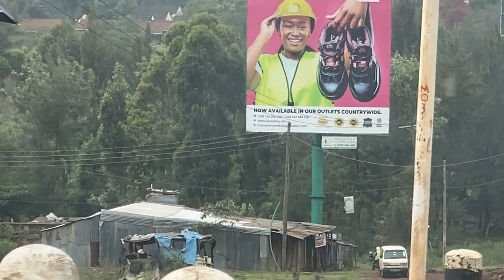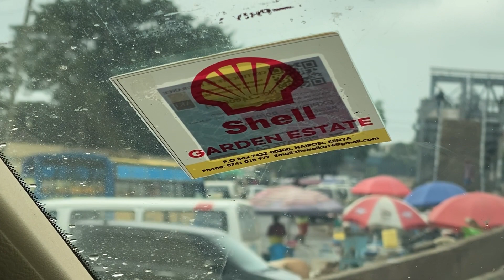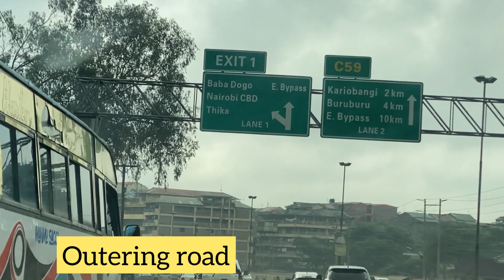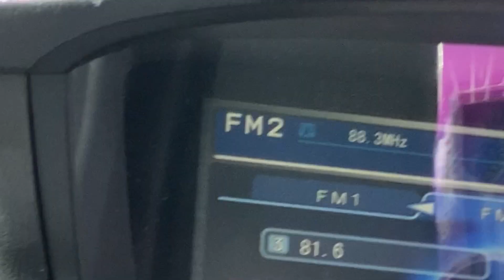How busy NAIROBI roads can be.